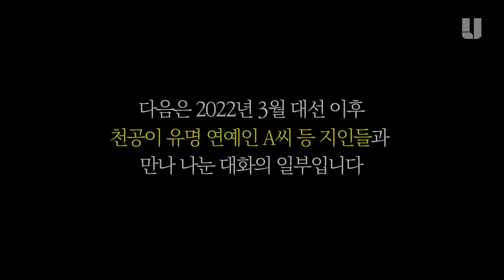[천공 35분 녹음파일 단독공개⓸] "대통령 한동훈은 택도 없는 소리"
일요신문은 최근 천공이 지난 3월 9일 대선 이후 수도권 모처에서 유명 연예인 A 씨를 비롯한 지인들과 사석에서 만나 대화를 나눈 35분 분량의 녹음파일을 입수했습니다.

서울의 한 속기사무소에 의뢰해 작성한 녹취록에 따르면 천공은 “(윤석열 검찰총장에게) 큰 일(대통령 출마) 준비해라. 내가 시켰다"고 주장했습니다. 또 “(문재인 정부) 청와대 애들이 석열이를 수원고검장 보내려 했는데, 내가 가지 말라고 했다”는 비화도 담겨 있습니다.
천공이 지난 1월 김종인 국민의힘 총괄선대위원장 사퇴 과정에 개입한 듯한 정황도 포착됐습니다. 차기 대통령 후보로서 오세훈 서울시장과 한동훈 법무부 장관 등에 대한 소회도 밝혔습니다. 김은혜 대통령실 홍보수석을 극찬한 반면 윤석열 대통령에 대해선 “석열이”라 하대하기도 했습니다.

일요신문 단독 연재 기사 ‘천공 35분 녹음파일’을 바탕으로 제작한 영상 7편 중
4편 "대통령 한동훈은 택도 없는 소리"를 일요신문U가 공개합니다.

취재: 김지영 기자, 민웅기 기자, 남경식 기자
구성/편집: 조승연 PD

*천공 35분 녹음파일 단독공개 영상 시리즈
[천공 35분 녹음파일 단독공개⓺] "이 사람 빛나게 해야 돼… 윤으로 딱 붙어버려"
[천공 35분 녹음파일 단독공개⓻] "윤석열, 누가 하지 마라 한다고 안 하는 것 아냐”